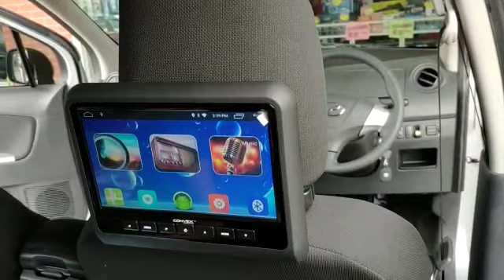Perodua Alza 2018 COGOO CG-AD500 6.95 inch Android GPS HD PLayer & Camera + Convex Roof Monitor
Perodua Alza 2018
Cogoo CG-AD500 6.95 inch GPS HD DVD Android Toyota Universal Player
1GB Ram + 16GB Rom , USB Slot x 2
DVD Slot , SD Card slot x 1
Bluetooth call and music
OEM power  socket plug and play
OEM steering control socket plug and play

Cogoo CG-C02BM night view plus camera
Convex CV-180 10 inch Cliptype Headrest monitor

Fully control by main headunit ...RCA video output connect to Headrest RCA video input.

Showroom & Installation Centre :

152G & 153G,
43200 Balakong, Selangor.D.E Malaysia.

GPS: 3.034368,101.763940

wechat ID : onebiz1 / onebiz2 / onebiz3 / onebiz4
Car Multimedia Accessories Experience Online Centre